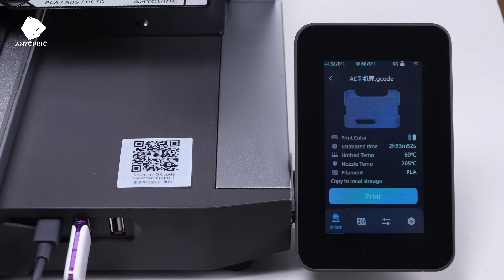Unleash your creativity with the Anycubic Kobra 3 Combo! Design a case that matches your style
Unleash your creativity with the Anycubic Kobra 3 Combo! Why settle for generic when you can print a phone case that's uniquely yours? With multi-color capabilities, design a case that matches your style.